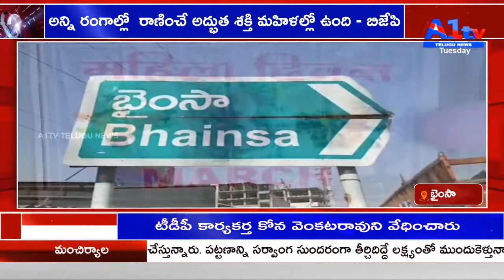అన్ని రంగాల్లో రాణించే అద్భుత శక్తి మహిళల్లో ఉంది - బిజేపి | BHAINSA